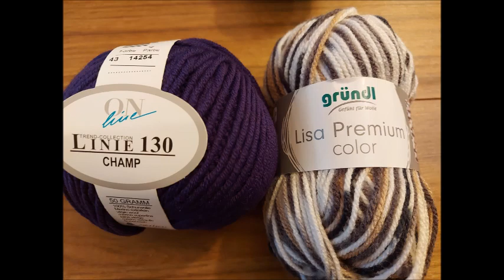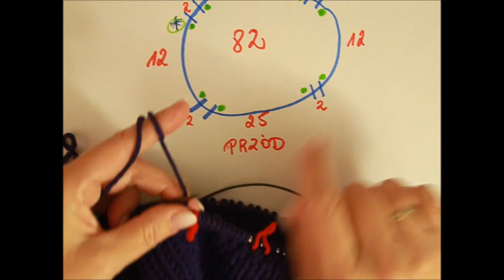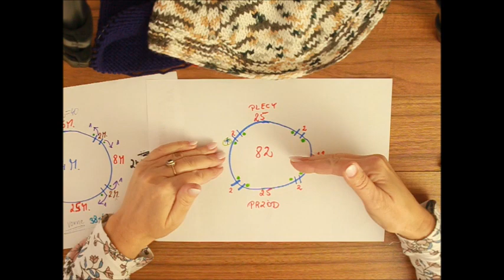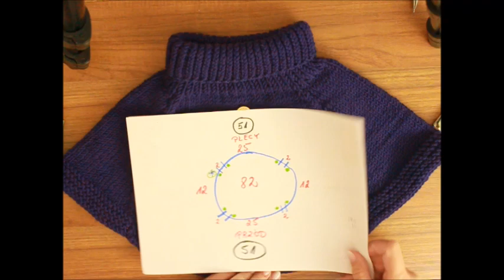0595**Dziergamy ocieplacz na szyję i ramiona * Szyjogrzej robiony na drutach**